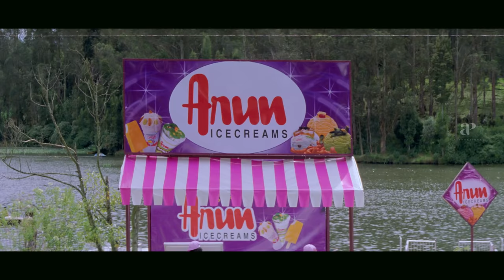Priyamaana Thozhi Tamil Movie 4K | Madhavan's love for Jyothika | Sridevi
Watch super interesting scenes from the movie PRIYAMAANA THOZHI starring Madhavan, Jyothika, Sridevi Vijayakumar, Manivannan, Livingston, Nirosha, Vinith, Krishnamachari Srikanth. This movie was directed by Vikraman and produced by AVM Productions. Music was composed by S.A.Rajkumar. This movie got released in the year 2003.

M. Balasubramanian
Starring Madhavan
Jyothika
Sridevi Vijayakumar
Production
company
AVM Productions